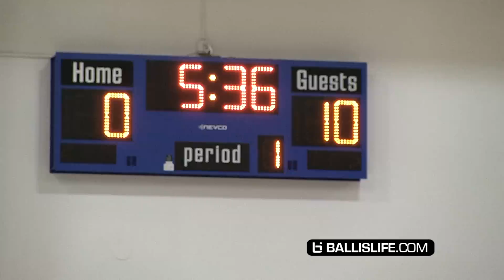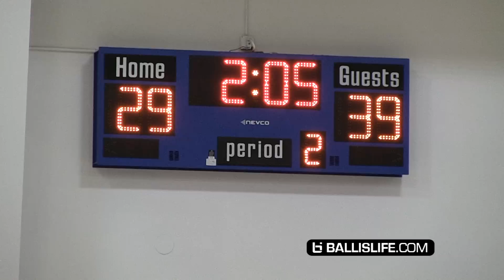RJ Hampton vs James Bishop! Duke watches UAA Top Scorers in Dallas! Full Highlights!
RJ Hampton is one of the top players nationally in the Class of 2020. The Texas guard is leading his new
Mudiay Elite 17U squad in the 2018 Under Armour Association. Session 1 kicked off in Dallas.
The 2 top scorers (so far) James Bishop (Team Thrill) and RJ Hampton faced-off. Duke head coach Mike Krzyzewski sat courtside.
In the end, Team Thrill got the 76-52 W.
Bishop finished with 26 points (4-7 3-pointers), 2 assists.
RJ Hampton scored 21 points, 3 assists, 3 steals. Tyreek Smith added 11 points, 7 rebounds.